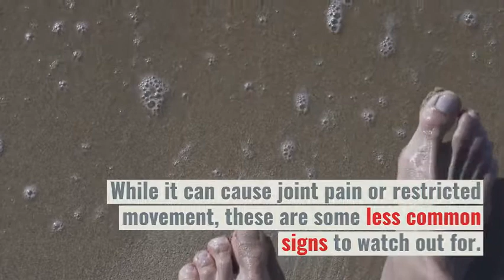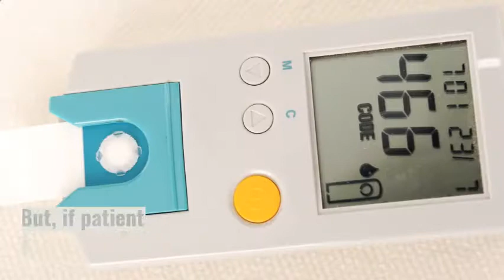Rheumatoid arthritis warning four uncommon signs of joint pain